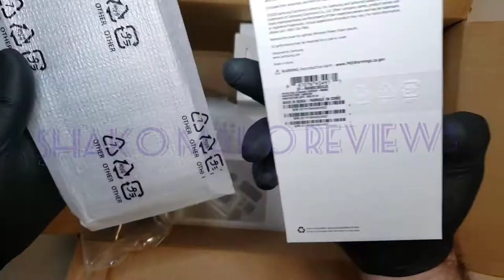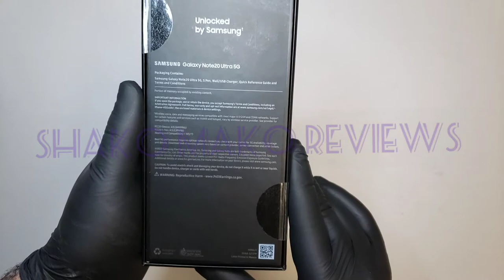Samsung Galaxy Note 20 Ultra 5G Mystic Black Unboxing | 512GB(Unlocked)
You'll never gonna believe what I found in the ship package!!